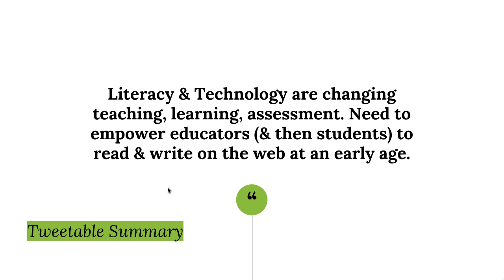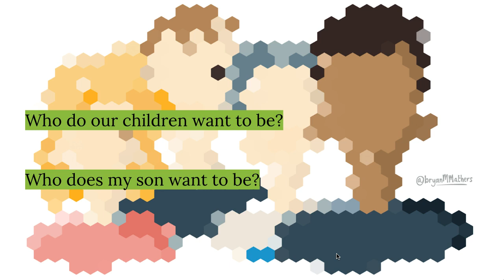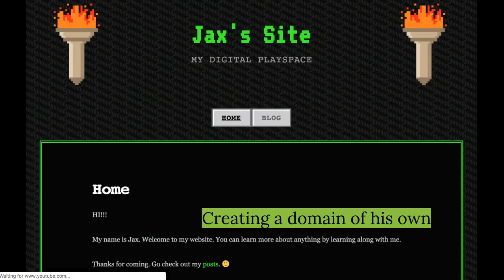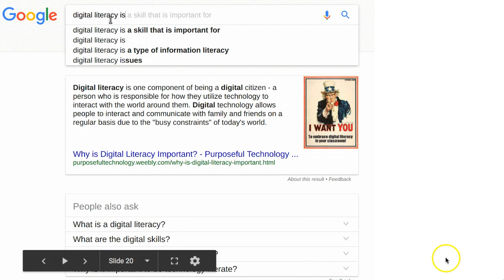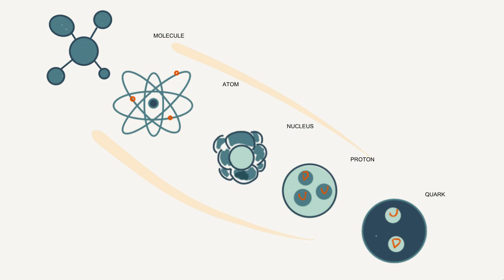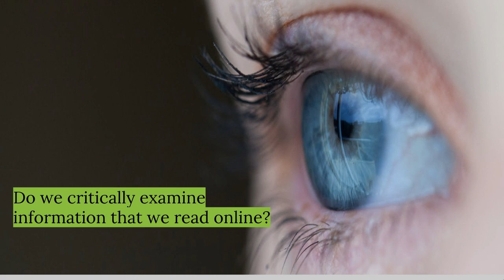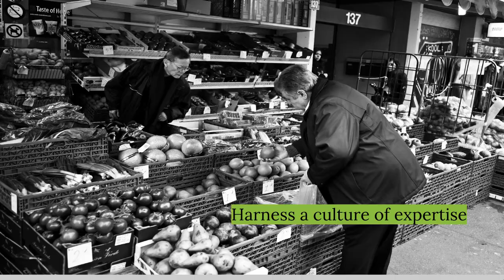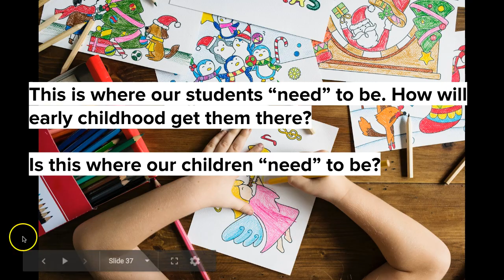Creating a Domain of Their Own For Educators (& Students) in Early Childhood Education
This video is a condensed version of the keynote I gave at the 2018 Early Literacy Summit in Charleston, SC.